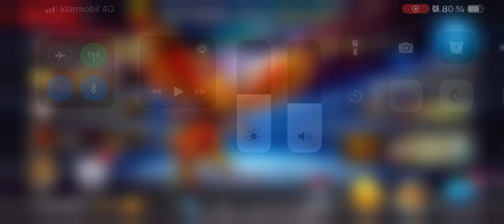Neo Monsters PvP - VS AKT Sasori